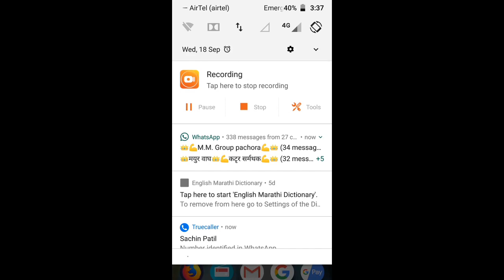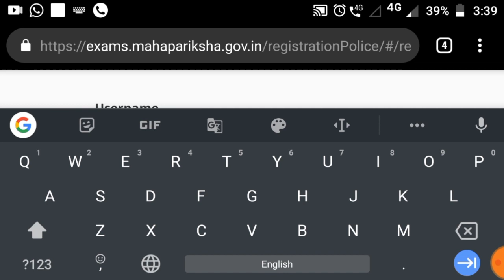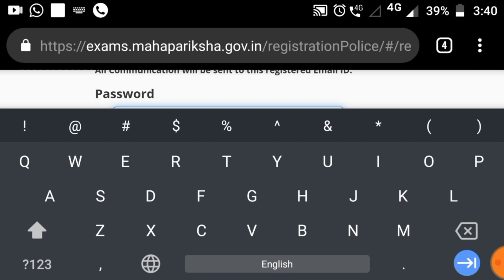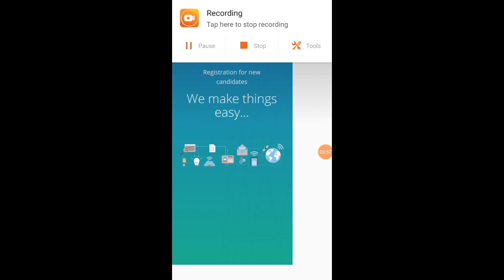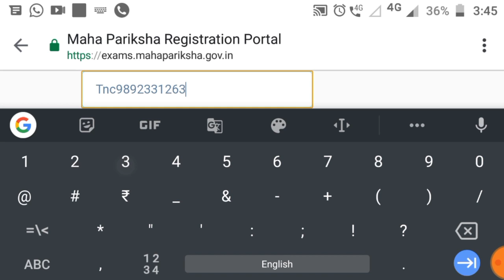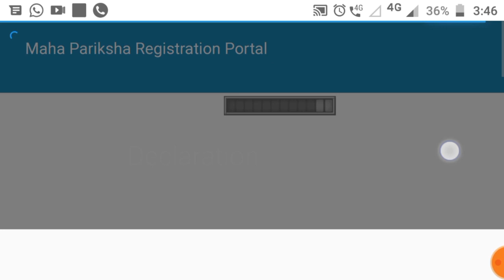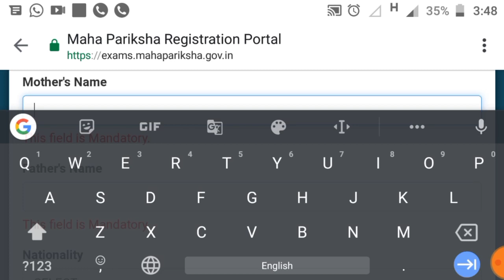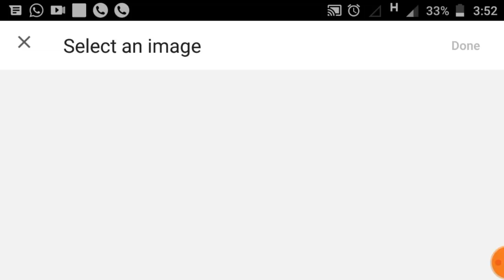How to apply police Bharti